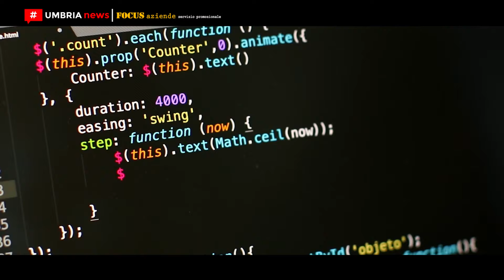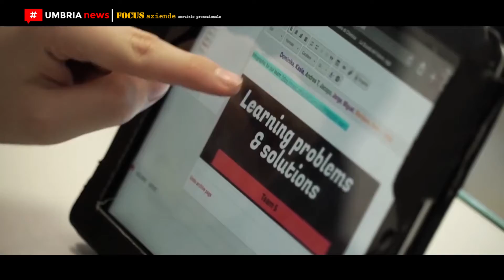Le nuove tecnologie per lo smart working by Connesi [UMBRIA NEWS]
La normativa emergenziale varata per contenere la pandemia di Covid-19 ha fortemente incentivato, tra le imprese pubbliche e private, la modalità di smart working. Affinché questa possa però essere efficace ed efficiente,  accanto a computer, tablet e smartphone, è assolutamente necessaria una connessione internet adeguata garantita da aziende specializzate come la Connesi.